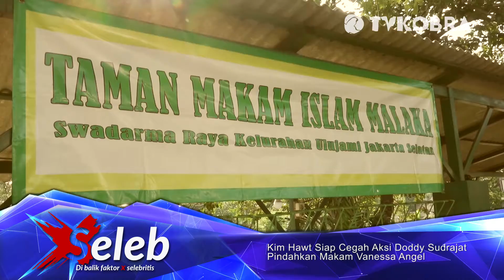KIM HAWT "KALAU BAPAK KANDUNG TIDAK SEJAHAT ITU"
TV KOBRA | Portal Media Online, News, Music, dan Infotainment.